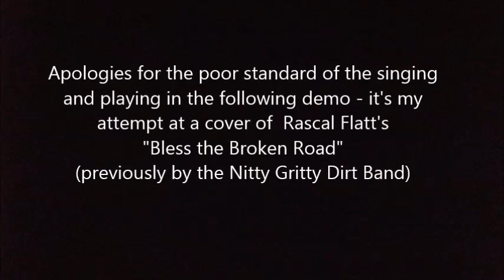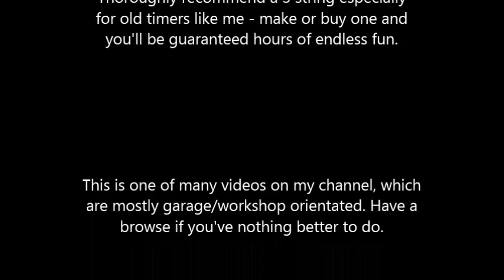3 String CBG Cutlery Box Guitar - The Slantocaster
My second much improved 3-string CBG made using an old cutlery box and a piece of mahogany doorpost
You can see how much better it is by looking at my last video of the first shortbread tin one :-